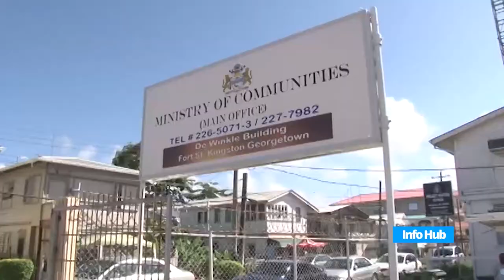The Mayor and City Council are proposing to introduce “littering bylaws”